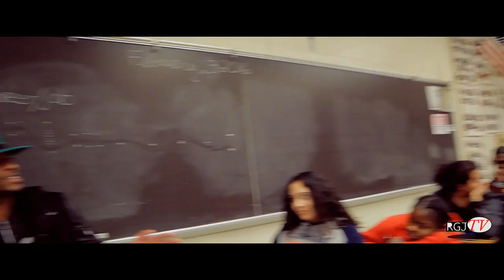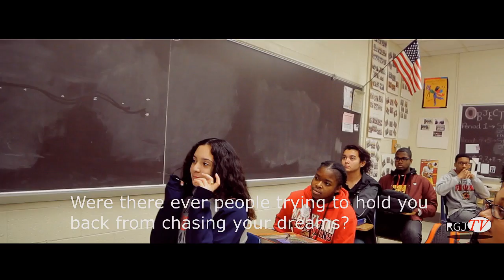Eleanor Roosevelt High School CAREER DAY 2016 VLOG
Eleanor Roosevelt High School CAREER DAY 2016 VLOG Talking to students about the music business and entrepreneurship. Ft DjFlexxDC, JsTheBest, Jake Sinatra, Zulan O'Brien, Phil JackSon, Mr.Major & More! SM RGJ Up! Up! Up!